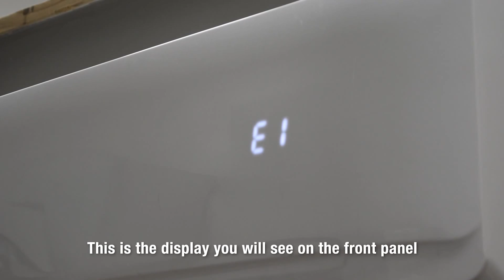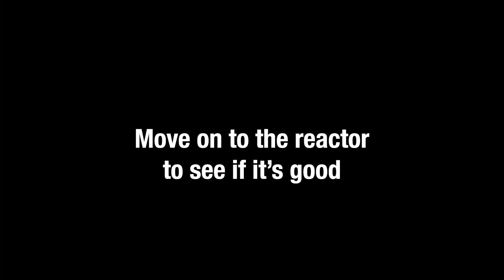Troubleshooting an E1 Error Code on a Mini Split — Perfect Aire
In this video we will be detailing how to troubleshoot an E1 error code, as shown on a Perfect Aire ductless mini split system.